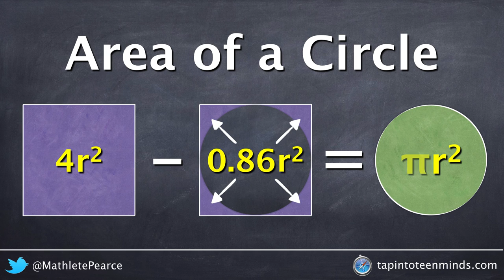Where Does Area Of a Circle Formula Come From? [SILENT SOLUTION]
Watch this silent solution video to visually understand where the formula for area of a circle comes from by breaking down the formula A = Pi(r^2) or "Pi times r-squared"